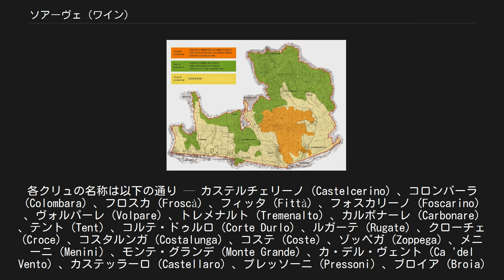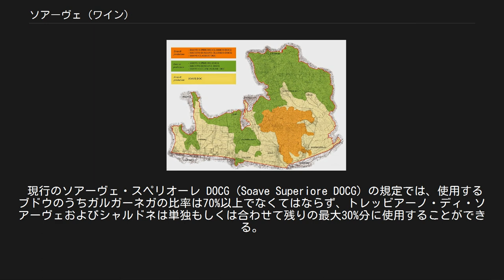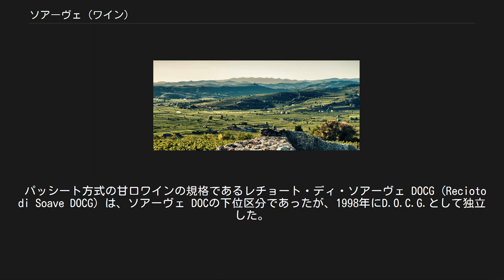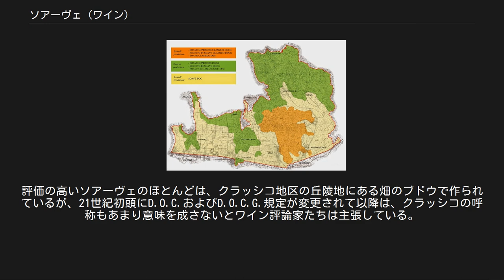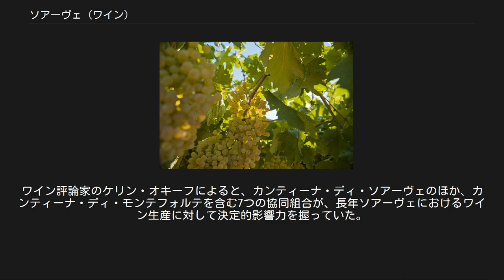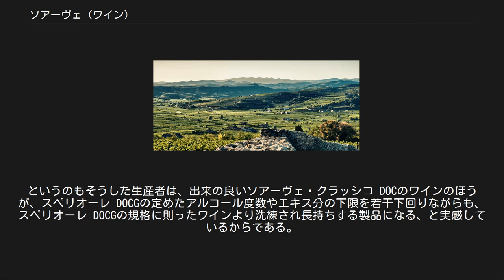ソアーヴェ (ワイン)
ソアーヴェ・クラッシコ DOCのワイン レチョート・ディ・ソアーヴェ DOCGのワイン ソアーヴェ (Soave, イタリア語: [soˈaːve]) はイタリア北東部ヴェネト州の辛口白ワインであり、主にヴェローナ近郊の地域で生産されている。
ソアーヴェのワイン生産地域には、ソアーヴェという名称の統制原産地呼称 (D.O.C.) 認定区域と、2001年に設けられたソアーヴェ・スペリオーレ (Soave Superiore) という保証付き統制原産地呼称 (D.O.C.G.) 認定区域が併存しており、さらに両区域とも、通常表示のワインと、生産地域の中核部にあたるソアーヴェおよびモンテフォルテ・ダルポーネで作られたクラッシコ (Classico) 表示のワインとに分けられる。
 ソアーヴェのワイン生産地域全体において主要品種となっているのはガルガーネガであるが、トレッビアーノ・ディ・ソアーヴェ（ヴェルディッキオの別名）やシャルドネも、比率はさまざまだが使用を認められている。
ソアーヴェのワインはほとんどが辛口のスティル（非発泡）ワインであるものの、ソアーヴェ DOCではスプマンテ（発泡）タイプも認められているほか、1998年には丘陵地のブドウから作られるパッシート方式のレチョート (Recioto) が独自のD.O.C.G.認定を受けている。
 ソアーヴェのブドウ畑の風景 ソアーヴェワイン保護協会の説明によると、古代ローマのポストゥミア街道沿いにあるこの地域では、紀元2世紀にはレティコ (Retico)と呼ばれるワインが作られており、ウェルギリウスやスエトニウスが称賛していたほか、アウグストゥス帝も好んでいたという。
 東ゴート王国のテオドリックの臣下、カッシオドルスは日記でヴェローナにおけるワイン作りの評判について触れており、ソアーヴェのことを「厳選されたブドウから作られる白ワインで、白百合から作られたかのような美しい白さをしている」と評している。
 「ソアーヴェ (Soave) 」という名称はヴェローナに逗留していたダンテ・アリギエーリの記述に由来するという言い伝えがあるが、ランゴバルド王国のアルボイーノ王の時代にこの一帯に居住していたスエビ族の呼び名「スヴェーヴィ (Svevi) 」に由来する、という説が有力である。
ローマ教皇エウゲニウス3世が1145年に出した勅書には、「スエビ族の地」を意味する「スアウィウム (Suavium) 」という言葉が使われており、中世イタリアではスエビ族のことをSoaviと綴っていた。
 初めて公式にソアーヴェのブドウ畑の地図および目録が作成されたのは1816年のことだった。
19世紀末までには、ソアーヴェに使用するブドウ品種をガルガーネガとトレッビアーノ（・ディ・ソアーヴェ）とする先例が確立していたことが、1900年出版の書物から確認できる。
また、ソアーヴェで最初の協同組合が設立されたのも1898年のことであり、現在まで続く生産・流通体制の基礎が世紀転換期に築かれた。
 20世紀初めにはフィロキセラ禍によってブドウ樹のほとんどが失われたが、再植栽が行なわれ、1924年にはソアーヴェの生産者たちによるワイン保護協会が設立された。
そして初代会長ペラッツァンはコネリアーノのブドウ栽培・ワイン醸造研究所の協力を得て、地域内のブドウ畑の科学的調査を始めた。
1927年には、ソアーヴェおよびモンテフォルテ・ダルポーネの概ね丘陵地の畑で構成される、現在のクラッシコの地区が良質なソアーヴェのワインの生産区域として初めて画定され、1931年の勅令によって上質な「イタリア固有のワイン (Vino Tipico) 」を生産する力のある地区としてソアーヴェとキャンティが認定された。
この文書では生産区域の境界線が定められたのだが、ソアーヴェの場合、その境界線は現行の規定におけるソアーヴェ・クラッシコの境界線と一致している。
 20世紀の半ば、ソアーヴェのワインは第二次世界大戦後の米国におけるイタリアワインブームを受けて最盛期を迎えた。
旧来の（クラッシコ地区にあたる）1,700ヘクタールに限定された生産地域だけでは急増する需要に応えきれず、ソアーヴェのワイン生産は13のコムーネにまたがる7,000ヘクタールの地域にまで拡大していった。
1968年に制定されたソアーヴェ DOCの生産区域は、この拡大された生産区域の境界線を反映している。
ボッラなどの大手生産者によるマーケティングもあって、1...